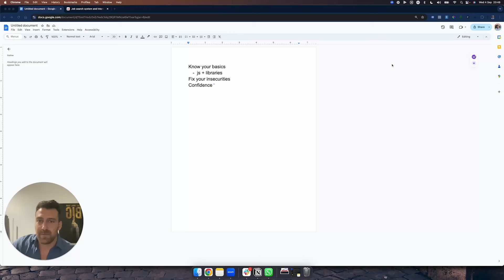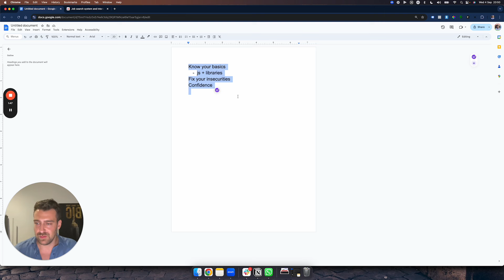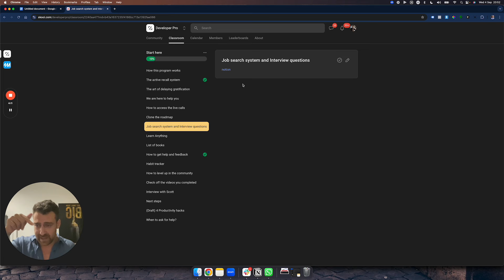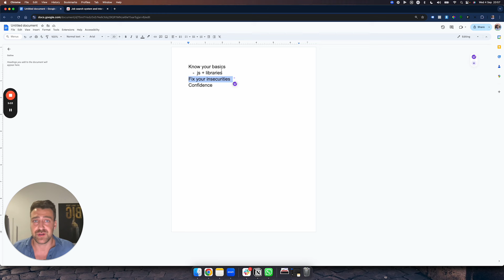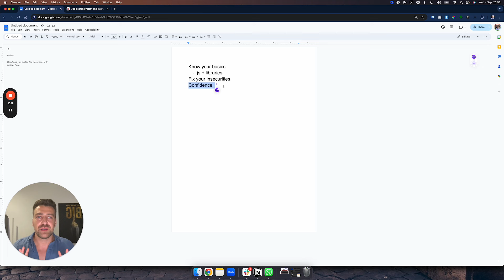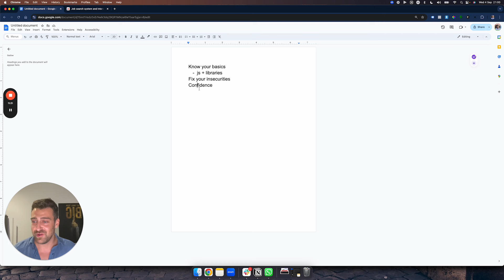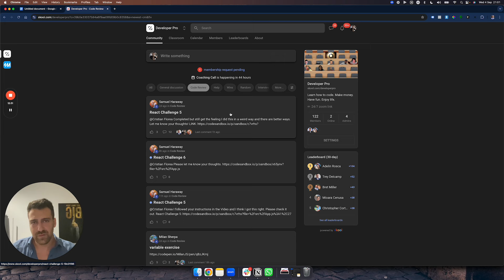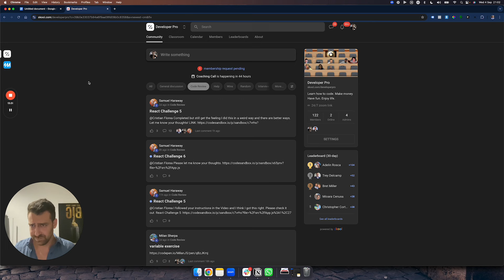I interviewed 100 junior developers...